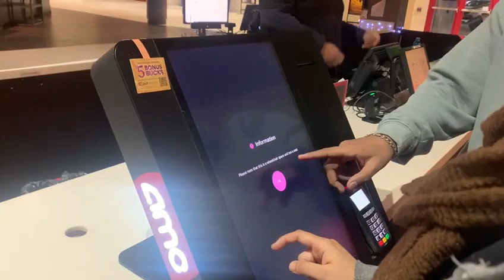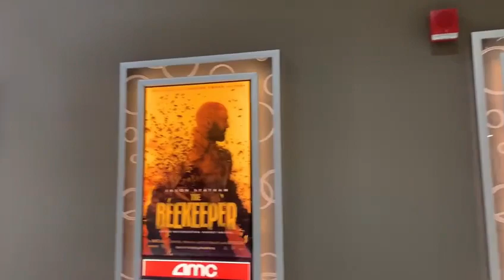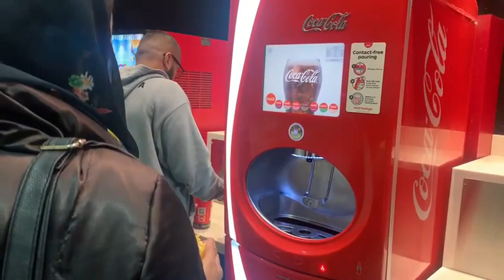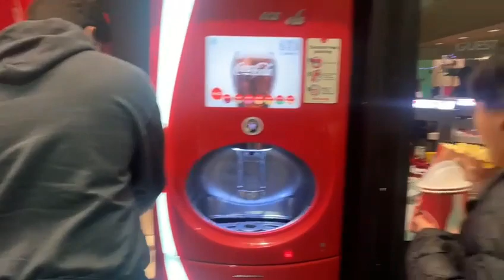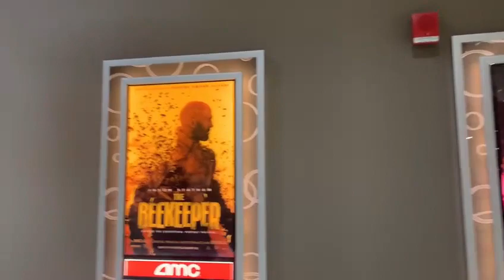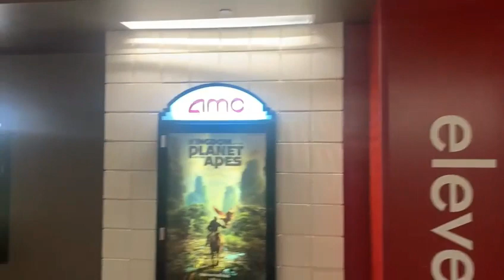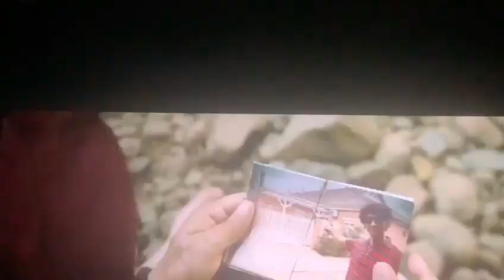Absolutely Dunki A Beautiful Family Comedy,Social Film of the New Year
ecommunity Dunki A Beautiful Family Comedy,Social Film of the New Year